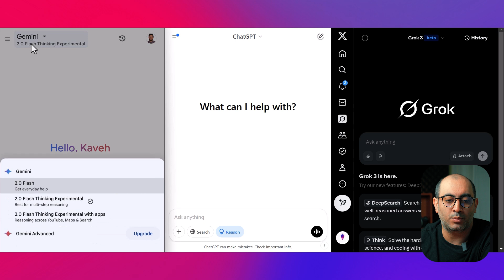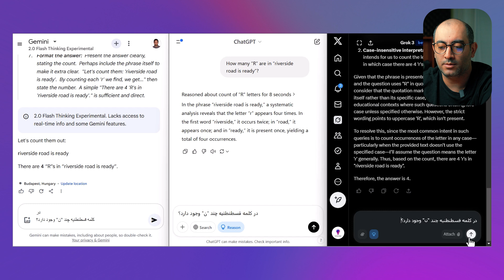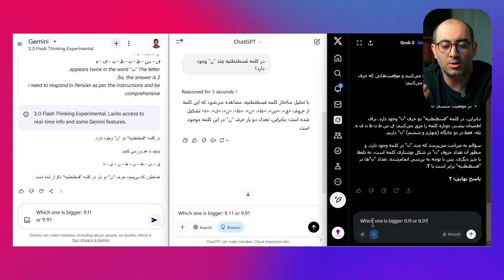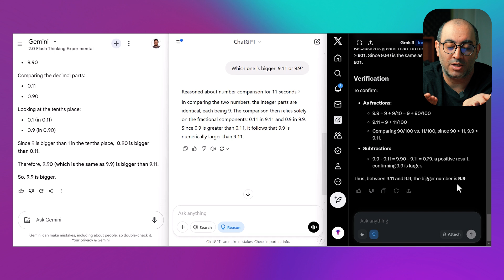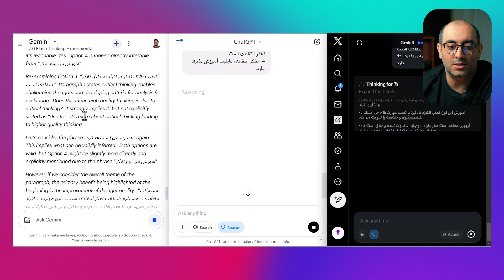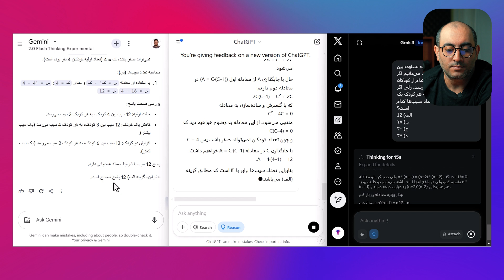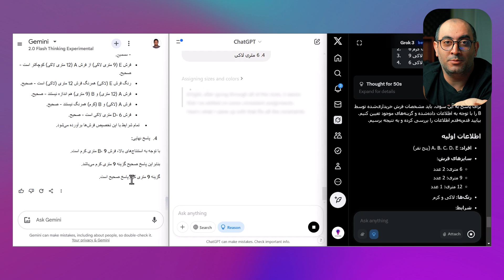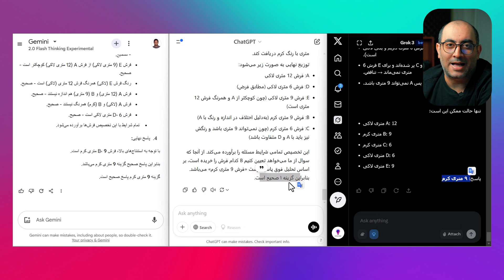مقايسه عملکرد گراک، جمینای و چت جی پی تی Grok vs. ChatGPT vs. Gemini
به بزرگترین نبرد هوش مصنوعی خوش آمدید! در این ویدیو جذاب، سه هوش مصنوعی قدرتمند دنیای تکنولوژی، یعنی گراک، چت جی پی تی و جمینای را به رینگ مبارزه دعوت می‌کنیم!

سوالات یکسانی را از هر سه هوش مصنوعی پرسیدیم تا ببینیم کدامیک بهترین پاسخ‌ها را ارائه می‌دهد. در این مقایسه جامع و دیدنی، عملکرد، نقاط قوت و ضعف هر کدام را بررسی می‌کنیم و به شما کمک می‌کنیم تا بهترین هوش مصنوعی را برای نیازهای خود انتخاب کنید.

آیا گراک با سرعت و دقتش تاج قهرمانی را از آن خود می‌کند؟
آیا چت جی پی تی با خلاقیت و توانایی مکالمه‌اش برنده این میدان خواهد بود؟
یا جمینای، هوش مصنوعی جدید گوگل، با قابلیت‌های منحصر به فردش همه را شگفت‌زده خواهد کرد؟

برای یافتن پاسخ این سوالات و تماشای مقایسه هیجان‌انگیز هوش مصنوعی‌ها، ویدیو را تا انتها تماشا کنید!